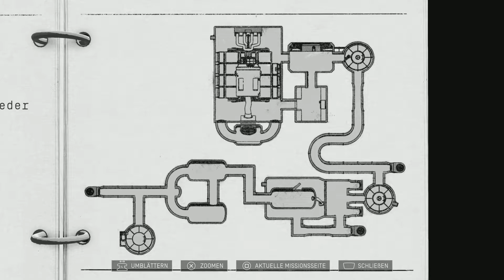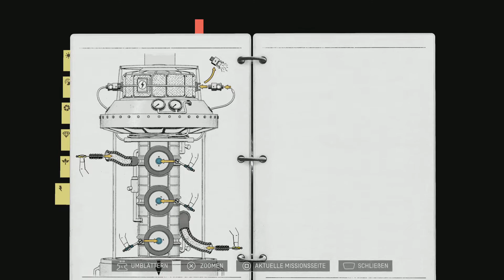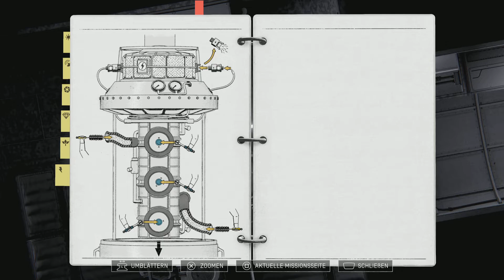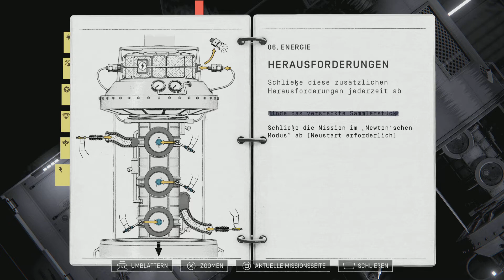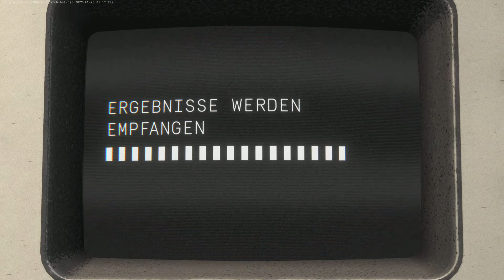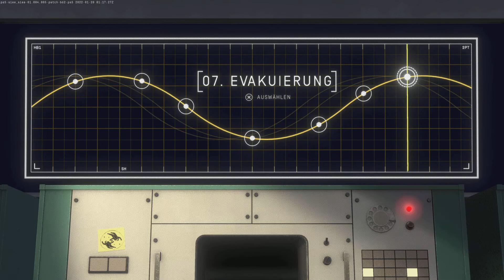Let's play - Heavenly Bodies -Part 6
Ps 5